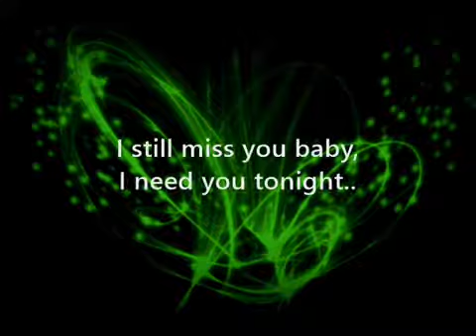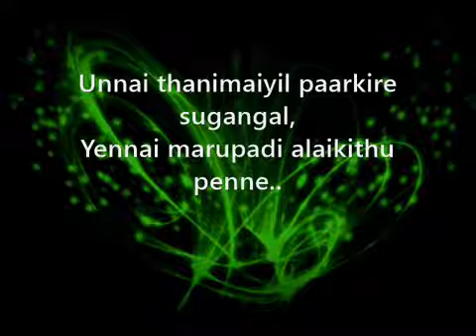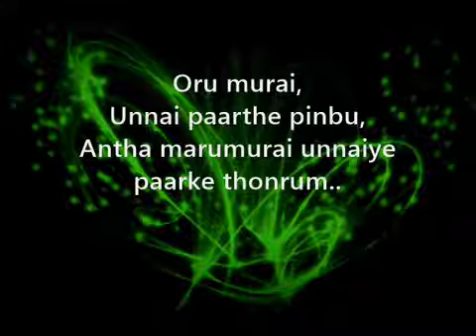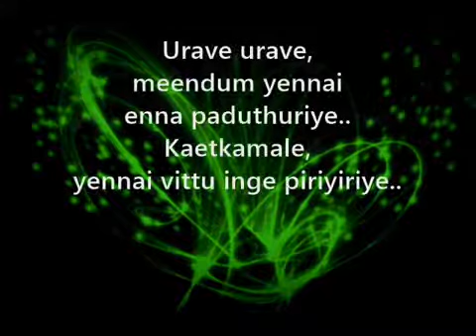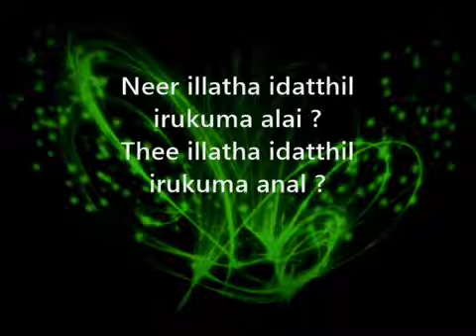CINTAKU BUTA 1.0